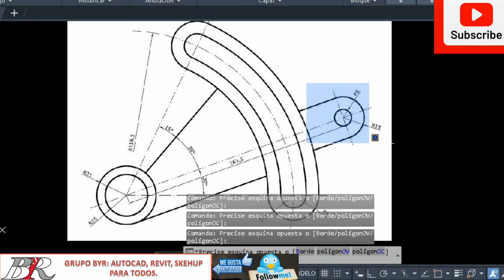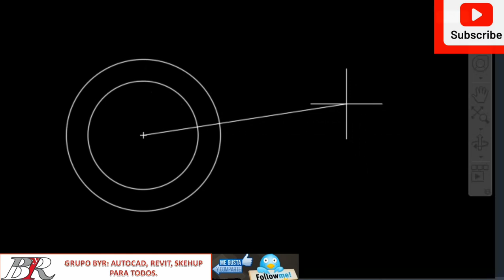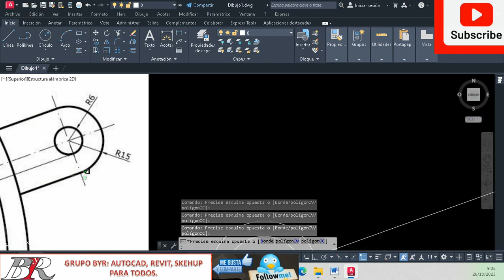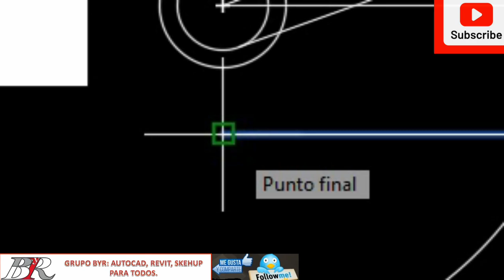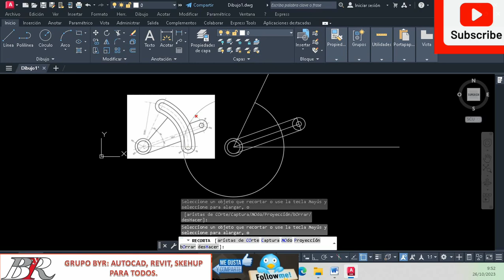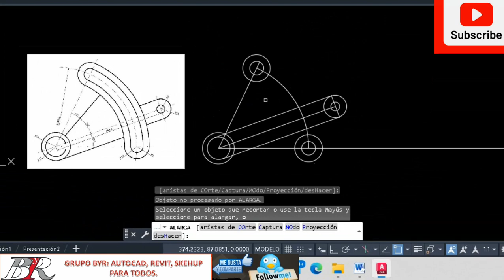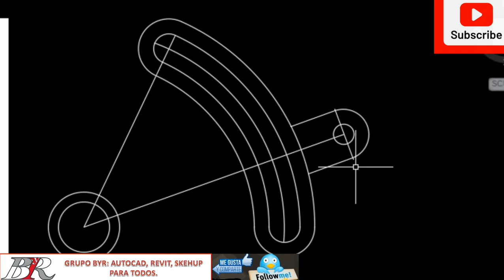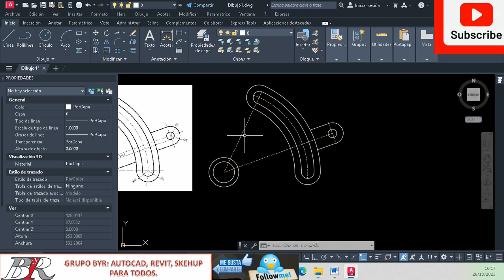🅰AutoCAD Básico | Ejercicio 5 | PIEZAS INDUSTRIALES AUTOCAD 🅰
¡Bienvenidos nuevamente a nuestro canal dedicado a AutoCAD! En este episodio, exploraremos el emocionante Ejercicio 33 de AutoCAD Básico, centrándonos en la creación de PIEZAS INDUSTRIALES con AutoCAD.

En este tutorial, abordaremos:

Una introducción detallada al Ejercicio 33 y su importancia en el diseño de piezas industriales utilizando AutoCAD en su nivel básico.
Un recorrido paso a paso sobre cómo diseñar piezas industriales en 2D y 3D, cubriendo los aspectos fundamentales.
Estrategias para optimizar tu flujo de trabajo y garantizar la precisión en tus proyectos de diseño industrial.
Resolución de problemas comunes que los principiantes pueden encontrar al crear piezas industriales con AutoCAD.
No dejes pasar la oportunidad de mejorar tus habilidades en AutoCAD y llevar tu diseño industrial al siguiente nivel.

Si estás en busca de más tutoriales, consejos y trucos relacionados con AutoCAD y diseño industrial en su nivel básico, te invitamos a explorar nuestro canal dedicado a AutoCAD.

Agradecemos tu apoyo constante y esperamos verte en el próximo video. En nuestro canal, creemos que el conocimiento es la clave del éxito en el diseño industrial. 🛠️🏭🔩

OTROS ARTÍCULOS DE @AUTOCAD EN EL BLOG:
Otros enlaces interesantes del canal de Grupo ByR